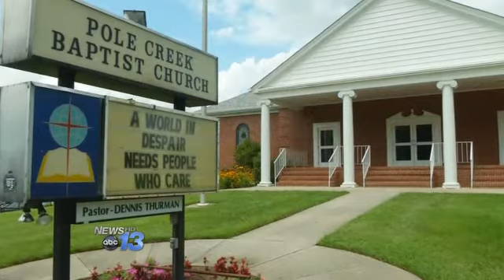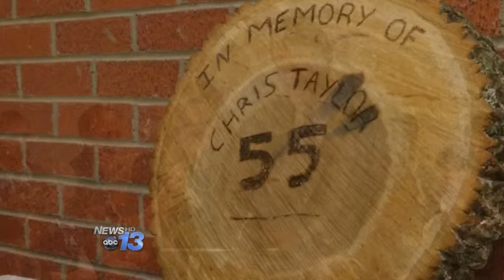Enka Student Remembered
More than 500 family
members, friends and football teammates gathered in Candler Saturday to
remember 15-year-old Chris Taylor. The Enka high school student died in a
 car accident Monday. The pews were packed at Pole Creek Baptist Church
with a large community of church members and friends who came to support
 the Taylor family. It was standing room only during the entire service,
 which lasted over an hour.

Chris' fellow Enka High football
teammates were on stage, and held their heads down in reverence as the
pastor delivered a prayer.

Chris' Enka Football jersey, his blue
 Riddell helmet, and Enka letter jacket with his name embroidered on the
 right lapel were placed with flowers at the front of the church. Chris'
 parents spoke during the service.

"It's almost always said, that
 when a young man or woman is taken from us too soon, this is the
hardest thing a parent can do to say a final farewell," said Calvin
Taylor, Chris' Father. "That's because it's true."

Chris' Mother
 LaTisha was equally strong, standing with Calvin to say  words to
remember her youngest son she loved so much. When she sat down after the
 service with News 13, she recalled last Monday when she got a phone
call from her older son.

"It was surreal," said LaTisha Taylor.
"Mitchell called and said mom you've got to get to the end of the road
something's wrong with brother he's hurt bad. It's just still raw, it's
still so raw."

Chris' good friend was driving the car when the
16-year-old accidentally over-corrected to avoid an oncoming car and
drove into a tree. Chris was in the passenger seat and emergency
responders said they believe Chris was killed instantly upon impact.

Family
 say Chris' greatest joys were playing football for Enka, spending time
with friends and family, and his strong Christian faith.

by Kimberly King
Follow Kim on Twitter @KimKingReports